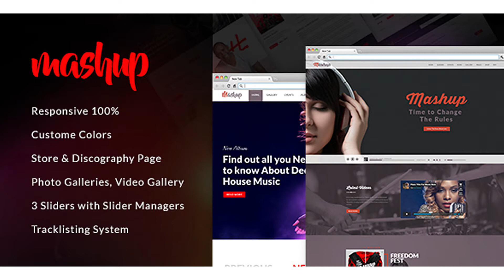MashUp | Music | Band | DJ WordPress Theme | Themeforest Website Templates and Themes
MashUp Music Band theme is a dedicated product for Music Stations, Music Groups, Nightlife, Party, DJs, Clubs, Bands and Gigs. It helps building a complete website where albums can be uploaded all together or tracks one by one. Add music according to category like Pop, Rock, Classical, Jazz etc. Manage Gallery, Events or Albums with as few clicks as possible through elegant page builder. Theme options set you free to handle all things like sidebar, sliders and everything relevant easily. Atom Music is fully responsive beautifully designed word press theme. Main Features Fully responsive – looks perfect on every device Drag and Drop Page Builder Unlimited colors via theme Slider Revolution / Built in Slider Touchable full screen slideshow for main page with youtube/vimeo support Responsive masonry layout (resize your browser window to see it in action) Offers the possibility to use different background for each page. Album post type: custom taxonomy for albums entries for artist/release date , three customizable purchase options easy to use admin interface with media upload and drag&drop to add and rearrange audio files music player on album page Event post type: Unlimted Events entries for event date, time, venue, url to venue, tickets link and message, support for google maps and youtube/vimeo videos Photo album post type: custom taxonomy for photo albums media uploader for images and preview section Changeable full screen background Right sidebar and full width page templates Template for maintenance page Support for social networks Translation ready – .po/.mo files included Custom logo image via theme settings Custom favicon via theme settings Complete theme documentation Free updates and technical support

download MashUp | Music | Band | DJ WordPress Theme | Themeforest Website Templates and Themes